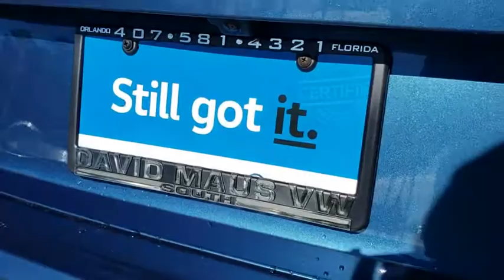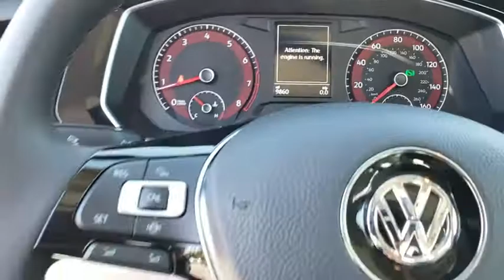2019 Volkswagen Jetta Orlando, Sanford, Kissimme, Clermont, Winter Park, FL 4022P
Blue Silk Metallic U 2019 Volkswagen Jetta available in Orlando, Florida at Dave Maus VW South. Servicing the Sanford, Kissimme, Clermont, Winter Park, FL area.

5474 S Orange Blossom Trl